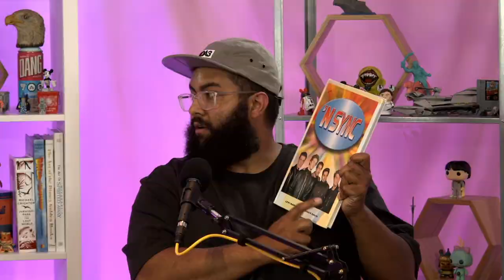The Pilot episode aka the Sully episode aka the Movie episode | Bros and Brothers podcast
The BEST Christian comedy Podcast ever? Maybe. In our pilot episode (aka the Sully episode) we talk way to much about movies, play would you rather, learn how to survive a mudslide, our favorite actors, NSYNC, what happened to Jonathan Taylor Thomas, & decide which billionaire we would go to space with. Plus we talk about Pierce Brosnan, Jackie Chan, Brad Pitt, Jim Carrey, Jack Black, & Leonardo DiCaprio.